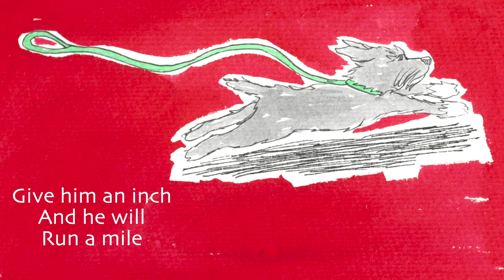THE BEST BAD DOG Kids Book Read Aloud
Here it is, the book I have been working on.  My special guest is Scout, a cute little goldendoodle I am dog sitting.  Now I just need to figure out where to print the book . .  . any suggestions? :)

Enjoy this read aloud, animated version of The Best Bad Dog, by me, McCall S Johnson.

This video was made by McCall S for Mr Otter Studio